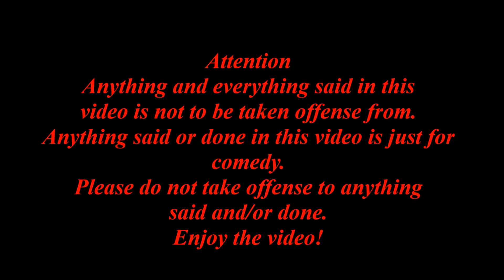Titanfall Demo Gameplay With Monster x Amp